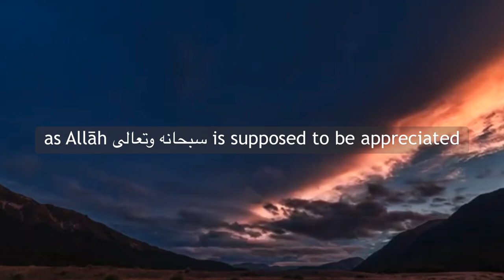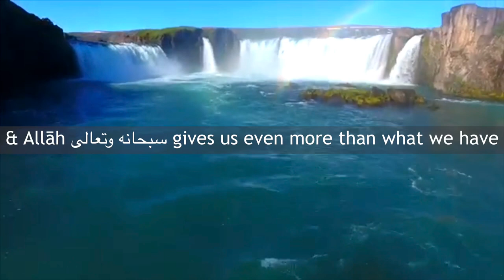Mufti Zubair Bayat: Think of the Favours of Allāh ‎سبحانه وتعالى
Allāh is not appreciated as He is supposed to be! Life goes by and a second thought isn’t given to the Millions of favours Allāh has blessed us with! Take out a few minutes to think about the favours of Allāh ‎سبحانه وتعالى and thank Him from the depths of our hearts!